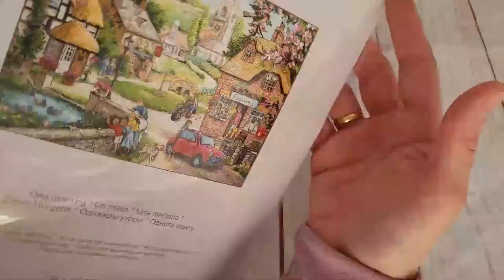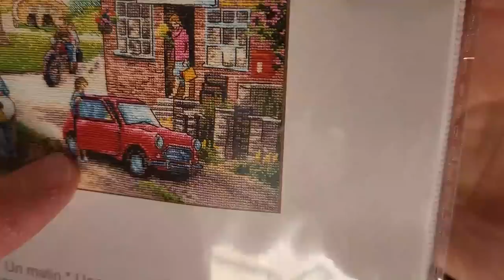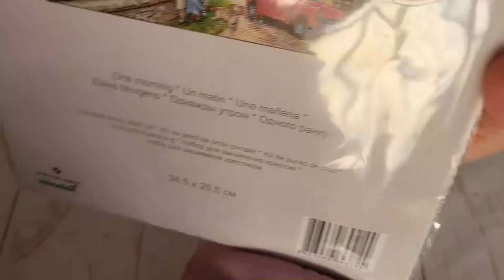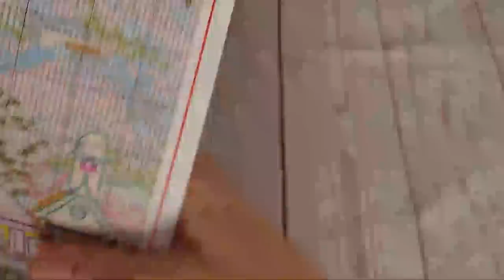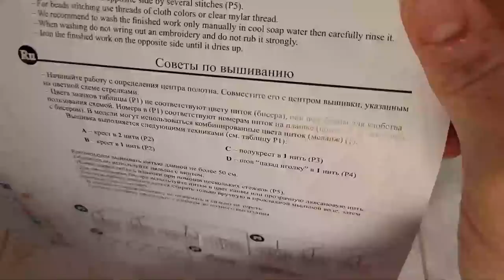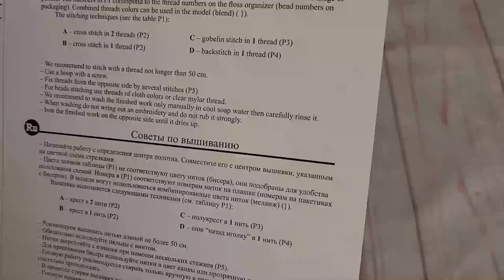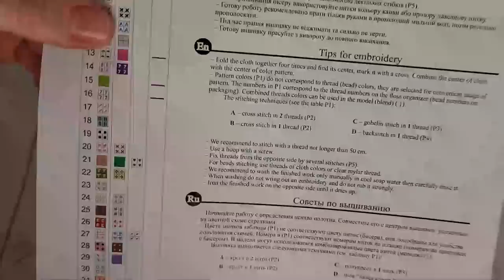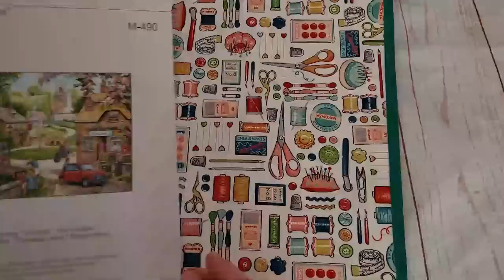🧵✂ " Nueva marca, nuevo comienzo " ✂🧵